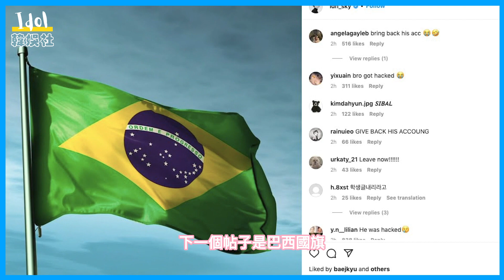IVE張元英被駭客盯成為目標！ 要求公司讓元英聯繫他們！